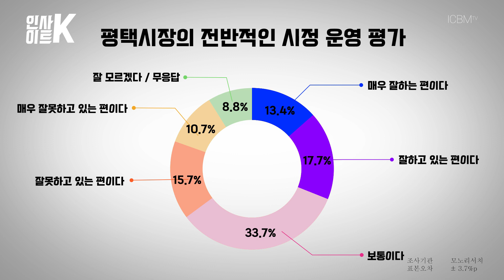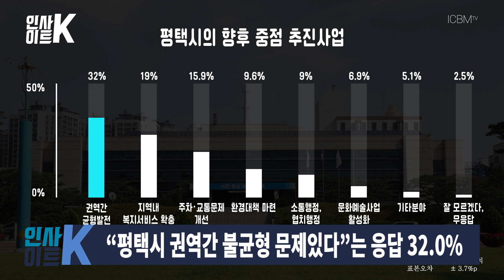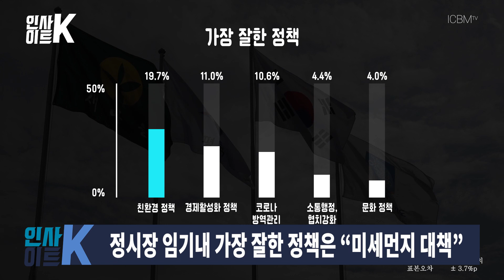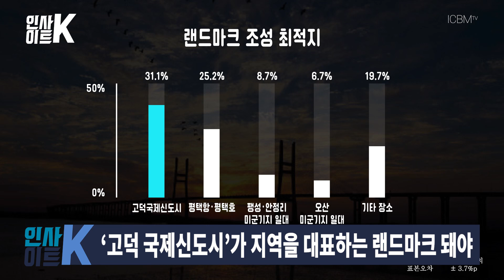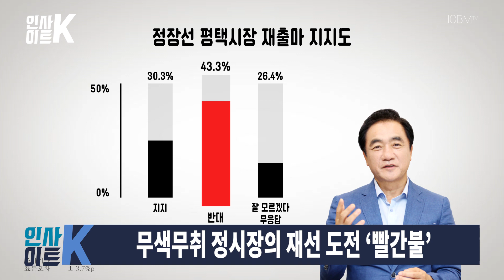[ICBM 인사이트 K]정장선 시장 존재감 상실? 시정운영평가,재출마지지 모두 부정적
鄭시장, 초라한 여론조사 성적표
   시정운영평가·재출마지지 모두 부정적

안녕하세요? 인사이트K 아나운서 김윤아입니다.

얼마 전 평택신문에서 정장선 평택시장의 시정운영에 대한 설문조사를 진행했는데요.
평택시민 10명 중 3명만이 정장선 시장의 시정운영에 대해 긍정적인 평가를 하고 있는 것으로 나타났습니다.

‘정장선 평택시장의 전반적인 시정운영에 대해 어떻게 평가하십니까’라는 질문에 전체 응답자 중 31.1%만이 잘한다고 답변한건데요. 시민들의 부정평가가 향후 정 시장의 시정운영에 어떤 식의 영향을 미칠 것인지 귀추가 주목됩니다.

정 시장의 시정운영 능력에 대한 시민들의 다소 박한 평가는 정 시장의 재출마 지지도에서도 그대로 드러났는데요. 평택시민 10명 중 3명만이 정 시장의 재출마를 지지한다고 답변했기 때문입니다. 정장선 평택시장에 대한 시정운영평가와 재출마 지지도가 거의 일치하는 수준으로 나타난건데요. 정 시장으로서는 가슴이 철렁하지 않을까하는 생각도 듭니다.

시정운영평가와 재출마 지지도 외의 설문항목별 세부지표를 살펴보면,

평택시의 향후 중점 추진사업을 묻는 질문에는
권역간의 균형발전이 필요하다는 응답이 32.0%로 가장 많았습니다. 이어 지역내 복지서비스 확충이 19.0%, 주차·교통문제의 개선이 15.9%, 미세먼지 등 환경대책 마련이 9.6%, 소통행정 및 협치행정이 9.0%, 문화예술사업의 활성화가 6.9% 순이었습니다. 이밖에 기타분야 5.1%, 잘모르겠다 무응답이 2.5%를 차지했습니다. 권역간 균형발전에 대한 응답이 높은 것은 그만큼 지역간 차별에 대한 시민들의 불만이 크다는 것으로 풀이됩니다.

지난 30개월간 정장선 평택시장이 추진한 정책 중 가장 잘한정책을 묻는 질문에는
도시숲 조성과 미세먼지 대책 등 친환경 정책이 19.7%로 가장 높은 지지를 얻어냈고, 양질의 일자리 등 경제활성화 정책이 11.0%, 코로나19 방역관리가 10.6%, 소통행정 및 협치강화가 4.4%, 문화예술 공연 등 문화정책이 4.0%의 지지를 받았습니다. 임기 전반에 걸쳐 미세먼지 경감을 최우선 목표로 삼다시피한 정 시장의 노력이 반영된 결과로 보입니다. 문제는 미세먼지 관련정책과 더불어 정 시장이 관심을 쏟고 있는 소통행정 및 협치강화, 문화정책 등에서는 성과가 미흡하다는 평가를 받았다는 점입니다. 시민들과 소통하는 협치를 강화한다면서 협치조례도 제정하고 협치회의까지 구성했지만, 정작 시민들이 체감할만한 결과물은 만들어내지 못하고 있어서 빈축을 사고 있습니다. 시민들은 평택시의 문화정책이 가장 미흡하다고 평가를 했는데요. 지역문화계와의 오랜 갈등 속에 출범한 문화재단이 1년이 다되도록 제 역할을 하지 못하고 있다는 점은 뼈아파 보입니다.

지역을 대표할만한 랜드마크 조성의 최적지를 묻는 질문에는
31.1%의 응답자가 고덕국제신도시가 적합하다는 답변을 하였습니다. 그 다음으로 평택항·평택호가 25.2%, 팽성·안정리 미군기지 일대가 8.7%, 오산미군기지 일대가 6.7%, 기타장소가 19.7% 였습니다. 역시나 시민들이 고덕국제신도시에 거는 기대가 크다는 것을 확인할 수 있었는데요. 앞으로의 시책에도 잘 반영되길 바래봅니다.

다음은 정당지지도 인데요.
설문에 응답한 평택시민들은 29.0%가 더불어 민주당에 호감을, 26.6%가 국민의 힘에 호감을 가지고 있는 것으로 나타났습니다. 그 뒤를 이어 국민의당이 7.3%, 열린민주당이 5.4%, 정의당이 3.9%, 기타정당이 4.0%였습니다. 이밖에 지지정당이 없다는 응답이 20.0%로 높은 편이었으며, 잘모르겠다/무응답도 3.8%에 달했습니다.

마지막으로 정시장이 평택시장에 재출마할 경우 지지의사가 있느냐는 질문에는
30.3%의 응답자가 지지하겠다. 43.3%가 지지하지 않겠다고 답변했습니다. 잘모르겠다/무응답도 26.4%에 달했습니다. 주목할 만한 점은 시장 재출마에 대한 판단을 유보한 부동층이 상당히 많은 것으로 나타난 부분입니다. 이러한 현상에 대해 일각에서는 정장선 평택시장이 취하고 있는 무색무취의 시정행보가 독이 되어 반영된 결과가 아니냐는 관측이 나오는데요.

시장님, 매일 우유부단하다는 의미의 ‘매일우유’라는 별명, 이젠 그만들을 때도 됐잖아요. 우유부단하고, 뜻뜨미지근하게만 시정운영하지 마시고, 시민들께 화끈하고 존재감 있는 모습 보여주셨으면 좋겠습니다.

지금까지 아나운서 김윤아였습니다.
이번 여론조사는 평택신문이 여론조사 전문기관인 (주)모노커뮤니케이션즈/모노리서치에 의뢰해 12월27~12월29까지 3일 동안 만18세 이상 평택시민(남/여) 700명(유선:315건, 무선:387건)을 대상으로 유선 ARS 전화조사방식으로 진행됐다. 구조화된 설문지를 이용했으며 표본은 성, 연령, 지역별 가중 값 부여(2020년 11월말 행정자치부 주민등록 인구 기준), 셀가중으로 가중치를 보정했다. 표본오차는 95% 신뢰수준에서 표본오차는 ±3.7%P로 표본추출방법은 인구비례할당 무작위 추출에 의한 유선전화 RDD(45%), SK, KT, LGU+로 부터 무작위 추출로 제공 받은 가상번호(55%)다. 조사방법은 ‘유선전화 ARS 전화조사’ 응답률은 2.8%다.

※ 평택시 지역구분
* 제 1선거구 : 진위면, 서탄면, 지산동, 송북동, 신장1동, 신장2동
* 제 2선거구 : 중앙동, 서정동, 송탄동, 통복동, 세교동
* 제 3선거구 : 안중읍, 포승읍, 오성면, 현덕면
* 제 4선거구 : 팽성읍, 청북읍, 고덕면, 신평동, 원평동
* 제 5선거구 : 비전1동, 비전2동, 용이동